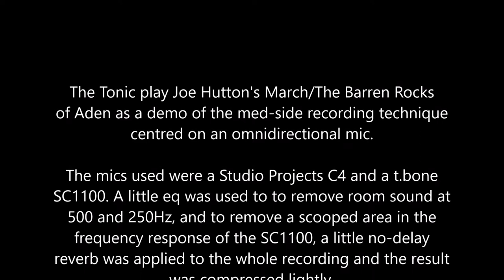Joe Hutton's March, The Barren Rocks of Aden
The Tonic play Joe Hutton's March/The Barren Rocks of Aden in our living room as a demo of the mid-side recording technique centred on an omnidirectional mic.

The mics used were a Studio Projects SC4 (no adjustments) and a t.bone SC1100 (set to figure of 8 with high pass filter). A little eq was used to to remove room sound at 500 and 250Hz, and to remove a scooped area in the frequency response of the SC1100, a little no-delay reverb was applied to the whole recording and the whole recording was compressed lightly.

A key to making this work seems to be getting an appropriate  balance between the instruments; in this case the fiddle have to be closer to the mics than the melodeon.